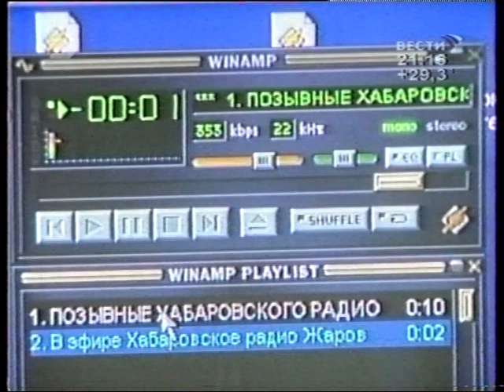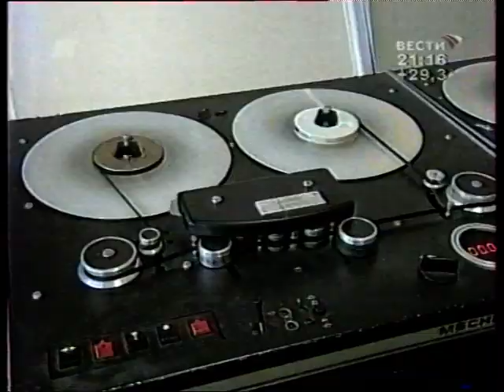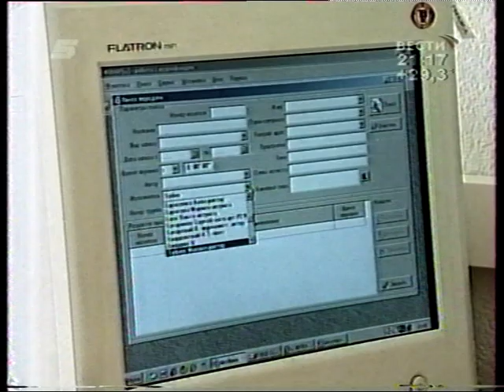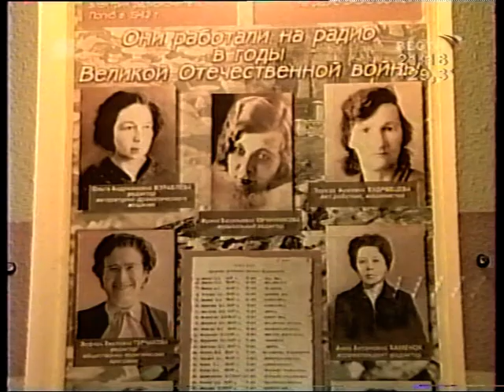ДВТРК - 80 встреч. Радио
Цикл передач, посвящённых 80-летию телерадиокомпании "Дальневосточная" (2007 г.)